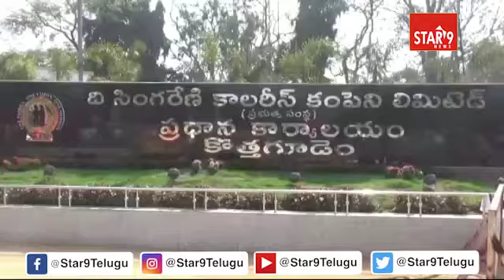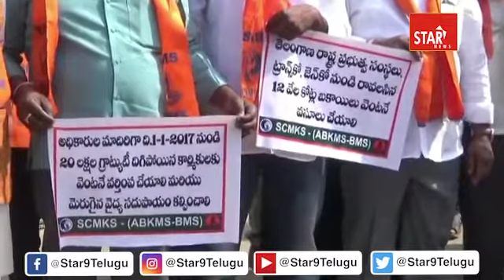సింగరేణి కోల్ మైన్స్ కార్మిక సంఘ్ ఆధ్వర్యంలో సింగరేణి ప్రధాన కార్యాలయం ఎదుట ధర్నా|| Star9 News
సింగరేణి కోల్ మైన్స్ కార్మిక సంఘ్ ఆధ్వర్యంలో సింగరేణి ప్రధాన కార్యాలయం ఎదుట ధర్నాStar 9 News || Voice Of Truth